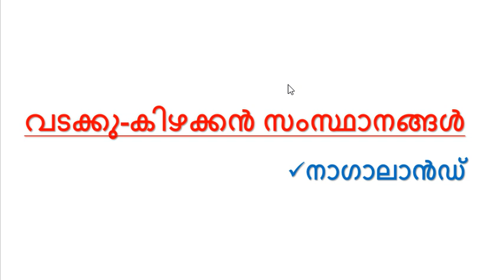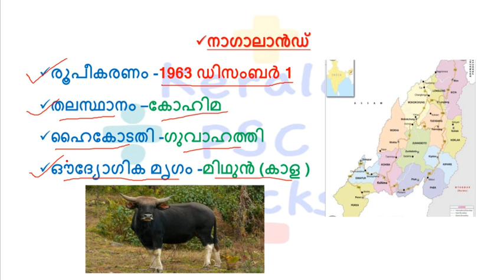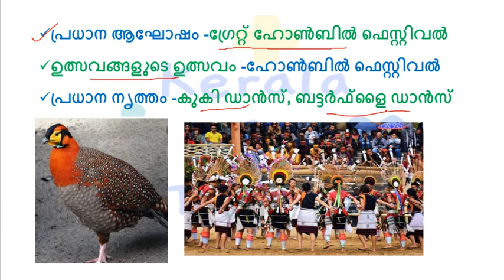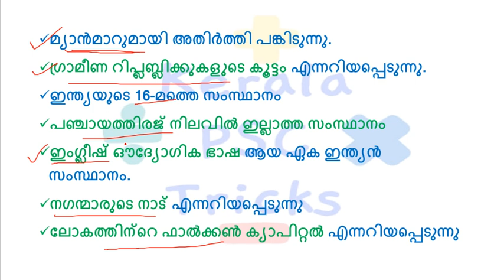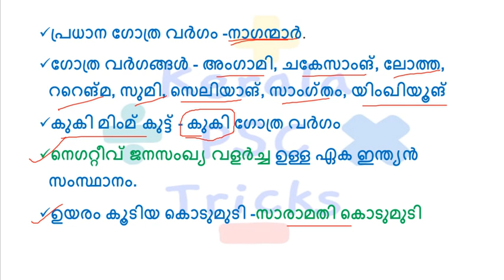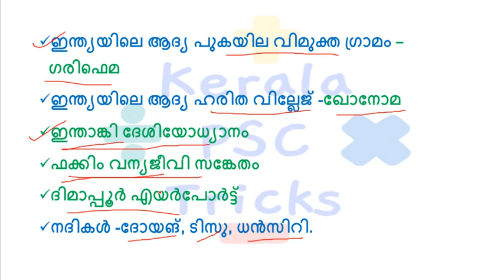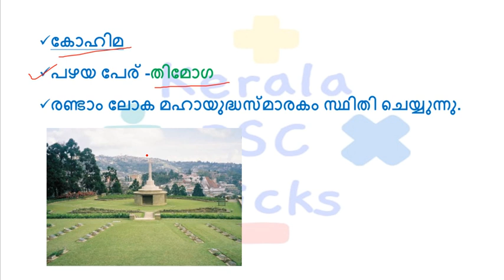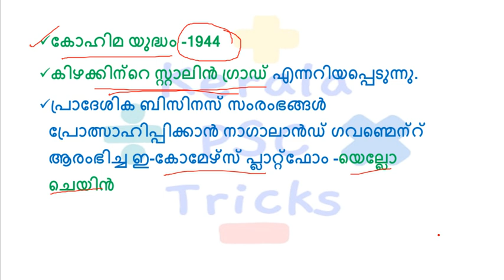NAGALAND|INDIAN STATES|NORTH-EAST STATES|KERALA PSC|PRELIMS|MAINS|VFA|LDC|KERALA PSC TRICKS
നാഗാലാ‌ൻഡ് -വടക്കു കിഴക്കൻ സംസ്ഥാനങ്ങളിലെ പ്രധാന സംസ്ഥാനം!
സപ്തസുന്ദരികളിൽ പ്രധാനം!!

OR